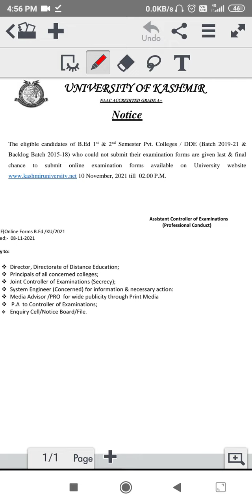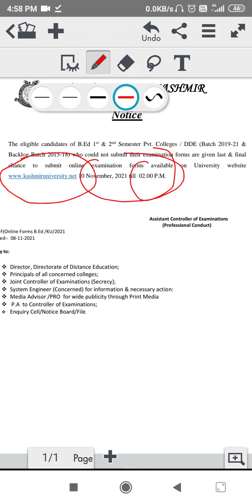# B. Ed 1st and 2nd sem University of Kashmir Distance Education Exam Form Last Chance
University of kashmir and Directorate of distance education has notified that those candidates who have nit submitted exam form can now submit upto 10 nov.